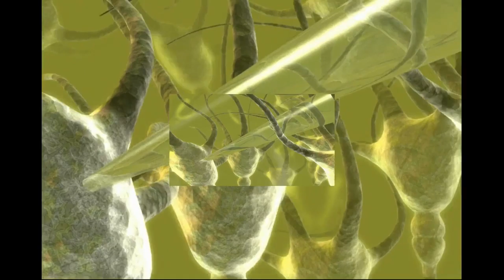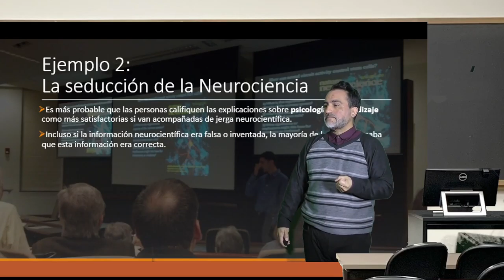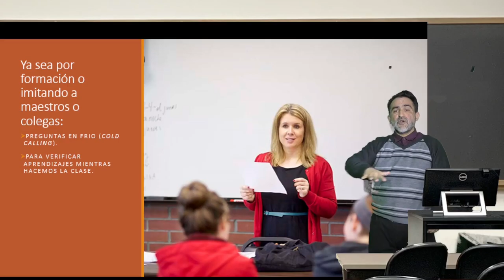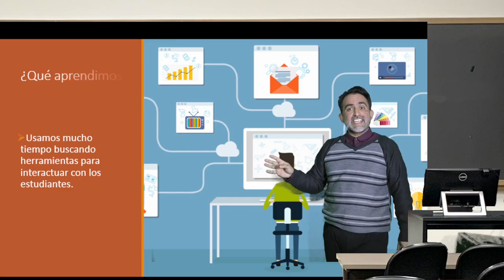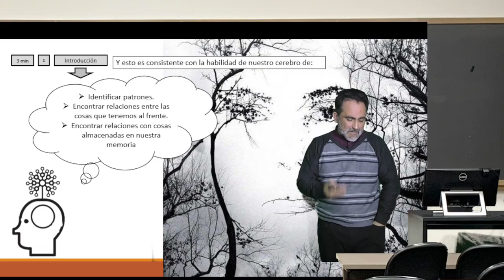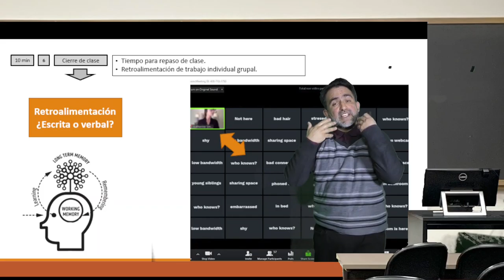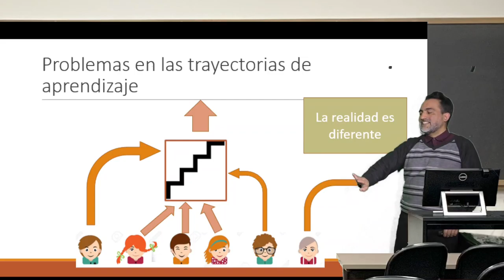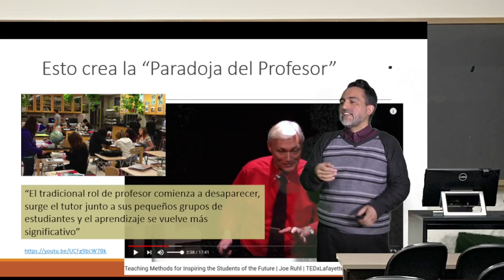Charla: Lecciones desde la Ciencia del Aprendizaje, lo que sirve y no sirve en educación.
Charla: Lecciones desde la Ciencia del Aprendizaje, Lo que sirve y no sirve en educación. En programa de magister en educación diferencial, universidad Bernardo OHiggins, 24 de Junio de 2021. Dr. Carlos Rozas, Laboratorio de Neurociencia, Facultad de Química y Biología, Universidad de Santiago de Chile.